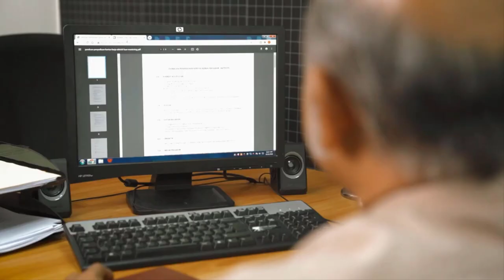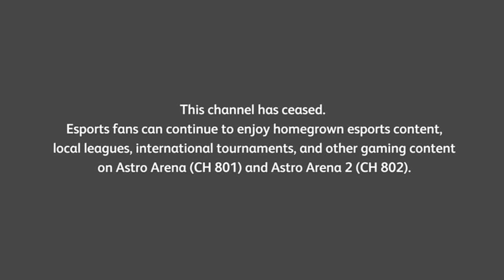eGG Network Shutdown on Astro (Channel 808)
This channel has ceased. Esports fans can continue to enjoy homegrown esports content, local leagues, international tournaments, and other gaming content on Astro Arena (Channel 801) and Astro Arena 2 (Channel 802).

eGG Network is a 24/7 eSports & gaming entertainment network. The channel showcase the biggest eSports leagues and tournaments, and the best in gaming entertainment. Fans can expect HD viewing experience at the comfort of your living room with games such as Dota 2, League of Legends, CS:GO, FIFA Online 3, Hearthstone and so much more.

eGG has launched this channel on June 7th 2016 (It was an eSports channel formerly as Astro SuperSport Plus) CH 808 and the end of transmission on January 23rd 2023.

From August 1st 2019, this channel is moved to Channel 800 (HD).

Timestamps:
(00:00) - End (Mobile Legends M2 World Championship 2022)
(00:20) - PSA Jauhi Rasuah
(01:00) - Promo NBA Matchup LIVE on Astro SuperSports
(01:15) - Promo Mobile Legends
(01:45) - Channel Ident
(01:56) - Negaraku (National Anthem)
(03:20) - Ceased Transmission